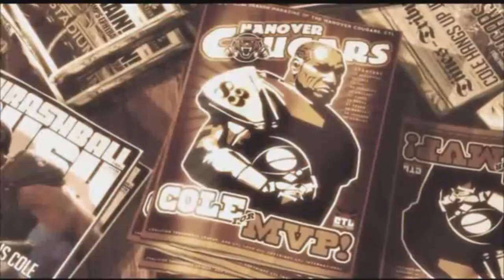To Luca - Fucking Farewell (Gears of War 3 Tribute)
So definitely one of my favorite games. I loved all parts of the trilogy and i
played them like a maniac! I hope this song shows just a bit of my affection!